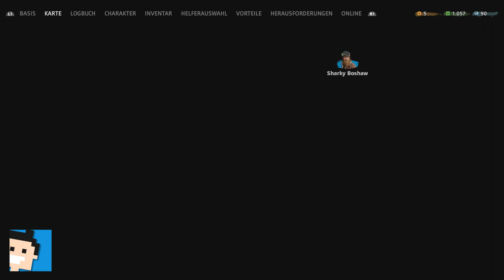✪ Let's play Far Cry New Dawn PS4 deutsch #18 Aussenposten II - Mal wieder ✪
Moin moin...

Eine veränderte Welt

17 Jahre nach dem nuklearen Ende der Welt hat sich Hope County in Montana auf unerwartete Weise verändert. Der nukleare Winter ist einer „Superblüte" gewichen, die eine saftige, bunte Landschaft erschaffen hat, welche die Überlebenden mit provisorischen Gebäuden wieder zu besiedeln begonnen haben. Es ist eine gesetzlose Gegend, in der Leute ums Überleben kämpfen – und du wirst es alles mit einem Freund im Coop-Modus oder als einsamer Revolverheld erleben können.
Die neue Ordnung

Nachdem sie die Apokalypse überstanden haben, müssen sich die Überleben aus Hope County einer neuen Bedrohung stellen: den nihilistischen Highwaymen, bösartigen Plünderern, die das County ausbluten lassen wollen. Als die Überlebenden einen Hilferuf absetzen, um diese tödliche Bedrohung zu bekämpfen, wirst du mitten in eine neue Schlacht um die Zukunft von Hope County geworfen.

Selbstgebautes Arsenal

Seit der nuklearen Apokalypse haben sich Überlebende aus den kaputten Überbleibseln der alten Welt Werkzeuge, Waffen und Unterschlupfe zusammengeschustert. Die Ergebnisse sind vielleicht ein wenig klapprig, sichern aber zunächst das Überleben in anstehenden Kämpfen. In deiner Basis wirst du mächtige Waffen und Fahrzeuge herstellen können, damit du explosiver und abgedrehter denn je loslegen kannst.

Neue Freunde finden

Wenn alles, wirklich alles, passieren kann, ist es immer gut, wenn dir irgendwer den Rücken freihält. Ob Hurk, ein Eber oder wer auch immer: Du kannst ein außergewöhnliches Team von Helfern und Vierbeinern auf Abruf rekrutieren, die dir zur Seite stehen werden. Außerdem kannst du mit einem Freund im Coop-Modus spielen.

Überlebe und reise über Hope County hinaus

Den Mittelpunkt bildet in Far Cry New Dawn deine Basis. Verbessere sie, um stärkere Waffen und Ausrüstung zu bekommen, die dir dabei helfen, in der offenen Welt zu überleben. Hope County ist nicht der einzige Ort, der von der nuklearen Apokalypse verwüstet wurde und du wirst weit außerhalb seiner Grenzen auf Expeditionen gehen können, um neue Gebiete zu besuchen – darunter das Sumpfland, ein Wüstencanyon und die Küste.

*👉 Far Cry New Dawn Playstation 4

MEIN EQUIPMENT

let's play, far cry new dawn, ps4, deutsch, action, firstperson, playstation 4, Walkthrough, blind, letsplay, gameplay, gaming, playstation 4 pro, walkthrough,